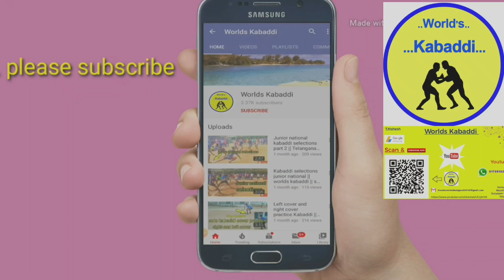ఖమ్మం vs భద్రాద్రి కొత్తగూడెం ఫైనల్ మ్యాచ్ బాయ్స్ || khammam Vs B-Kothagudem Boys Kabaddi Final